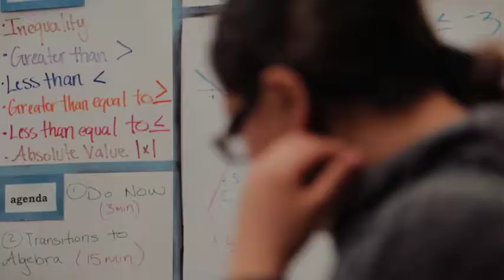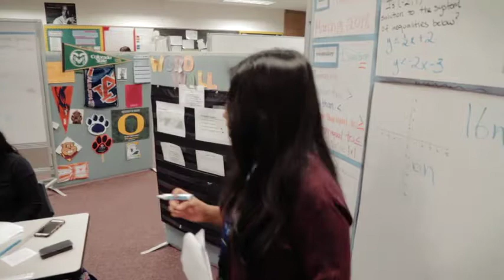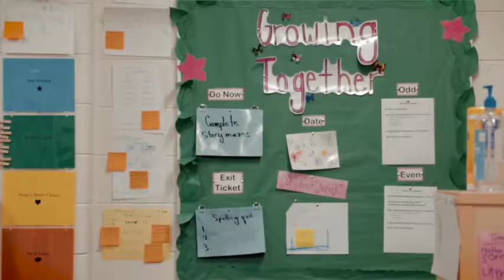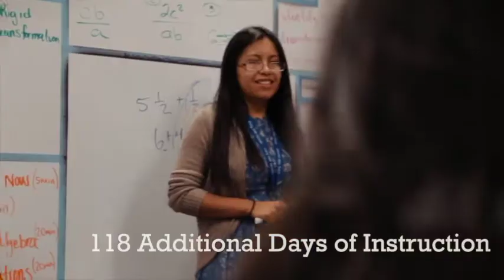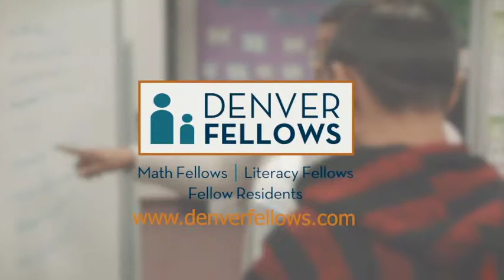Denver Fellows recruitment video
video used by the Denver Fellows to recruit new teachers